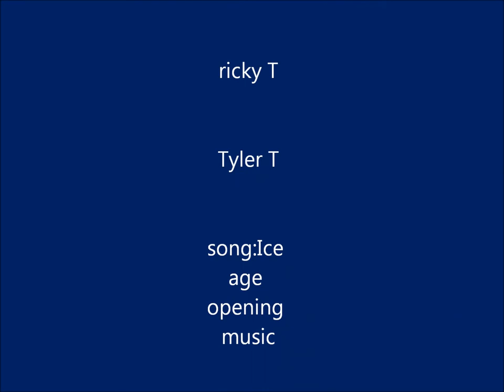tyler and ricky 2012 quick edit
hey guys your watching tyler and rickys edit hope you enjoy
        valove      song:Ice age opening song